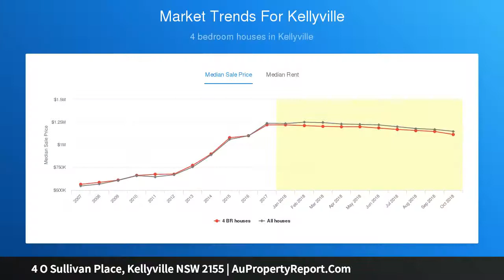4 O Sullivan Place, Kellyville NSW 2155 | AuPropertyReport.Com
4 O Sullivan Place, Kellyville NSW 2155
Property Type: house
Bedrooms: 4
Bathrooms: 4
Car Space: 2
Must Be Sold!